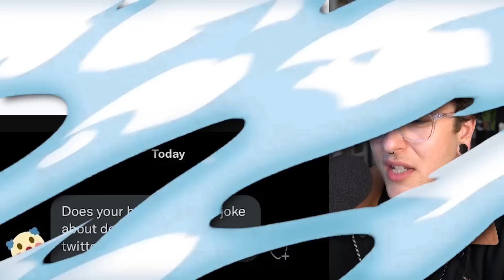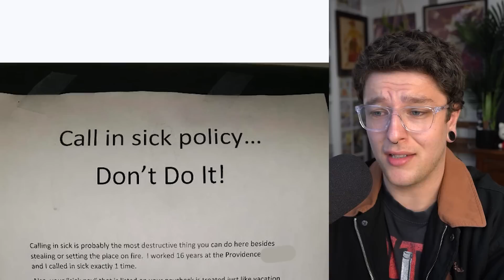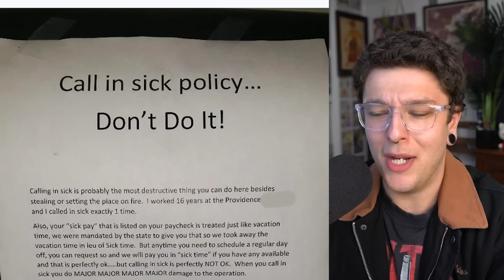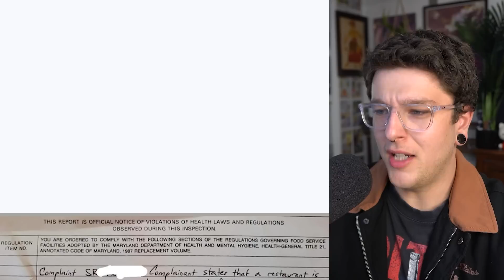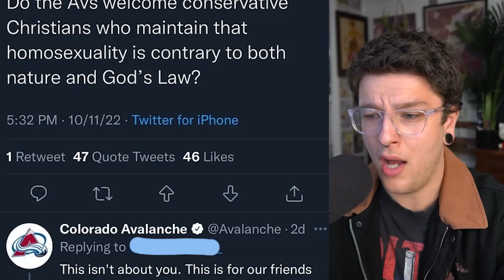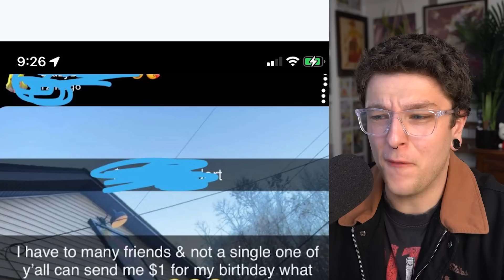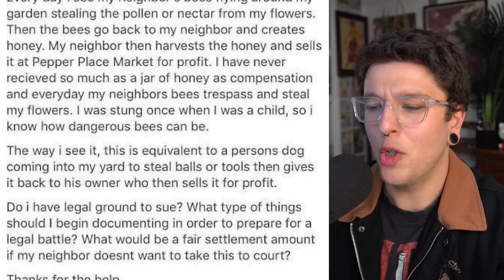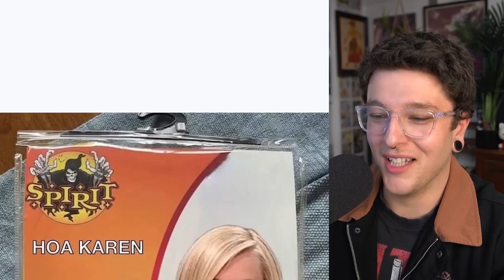The Most Entitled Karen’s #2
r/Notliketheothergirls Best Posts #1 - Hope you enjoyed!